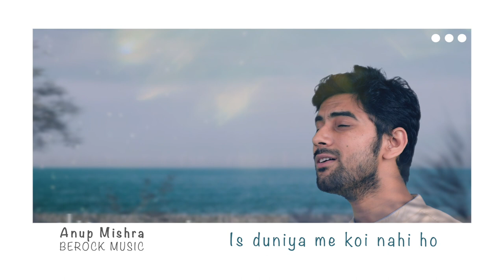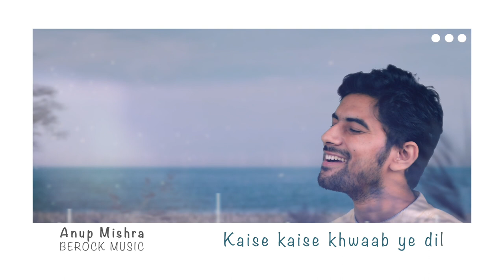Sagar Jaisi Aakhon Wali (Pop Mix) | Anup Mishra | Latest Cover Song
Cover credits:

Singer: ANUP MISHRA
Music & Mixing: AMIT MISHRA (ASUZZ)

Video Shot by DEV NEGI at CHITRAGAATHA PRODUCTIONS, Delhi
Video Edited by Anup Mishra

Original Credits:
Singer: KISHOR KUMAR
Lyricist: JAVED AKHTAR

LYRICS:

Ho aaj main tujhse door sahi
Aur tu mujhse anjaan sahi
Tera saath nahin paaoon to
Khair tera armaan sahi
Ho yeh armaan hain shor nahi ho
Khamoshi ke mele hon
Is duniya mein koi nahi ho
Hum dono hi akele hon
Tere sapne dekh raha hoon
Aur mera ab kaam hai kya
Sagar jaisi aankhon waali
Yeh to bata tera naam hai kya

Tu kya jaane teri khatir
Kitna hai betaab yeh dil
Tu kya jaane dekh raha hai
Kaise kaise khwaab yeh dil
Dil kehta hai tu hai yahan to
Jata lamha tham jaaye
Waqt ka dariya behte behte
Is manzar mein jam jaaye
Toone deewana dil ko banaya
Is dil pe ilzam hai kya

Chehra hai ya chand khila hai
Zulf ghaneri shaam hai kya